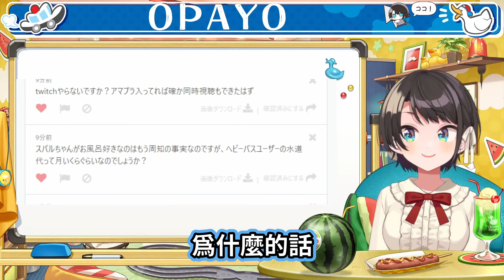【上集】鴨粉必看！來者不拒的無NG棉花糖企劃～你想知道的486都在這裡！【大空昴】【hololive中文】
原本想一天幹完的，不過果然想太多了XD

▼原影片▼（2022年4月20日）
【生スバル】NGなし?!マシュマロ質問大回答会!：No NG!! question!!!【ホロっライブ/大空スバル】